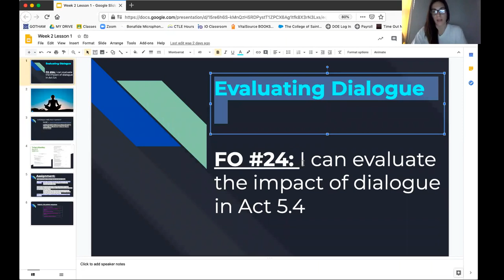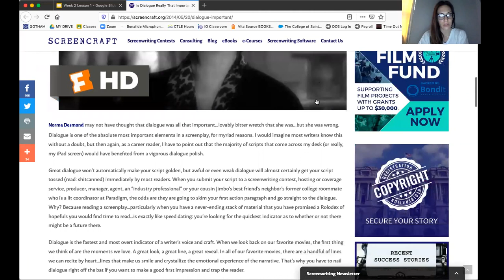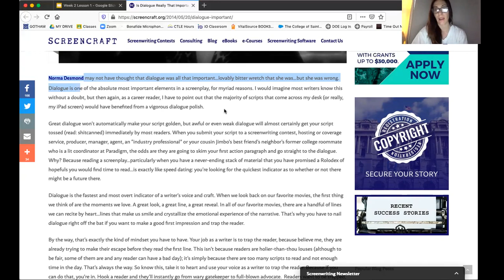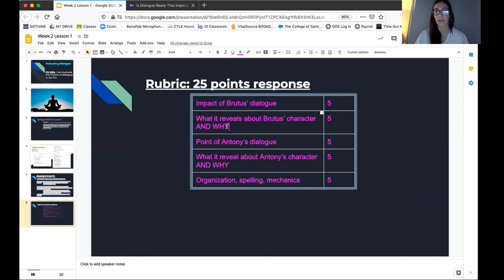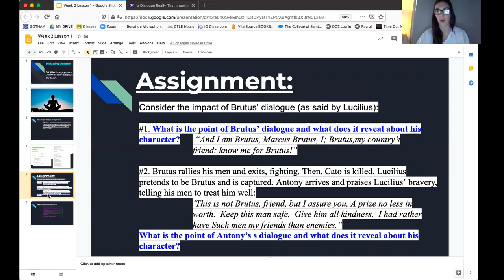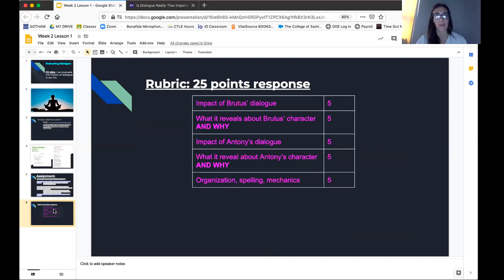12th: Week 2, Lesson 1